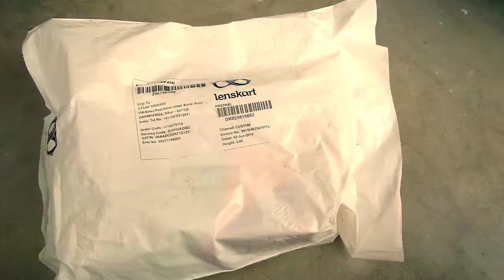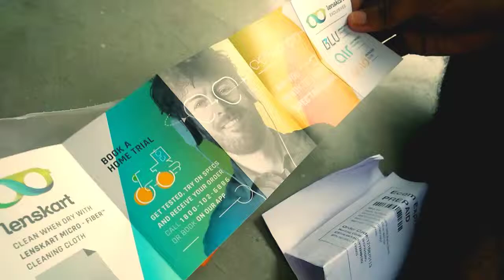Lenskart premium power glass unboxing